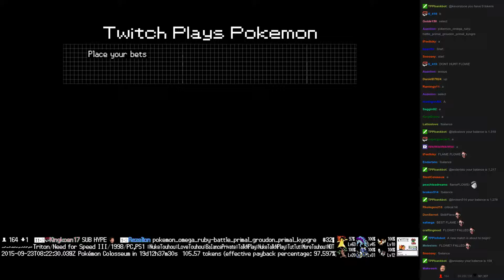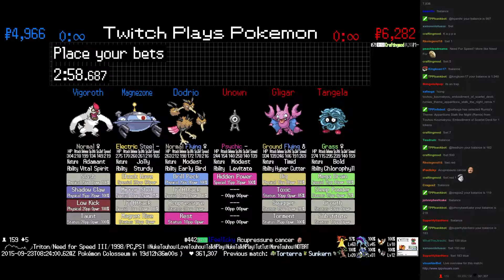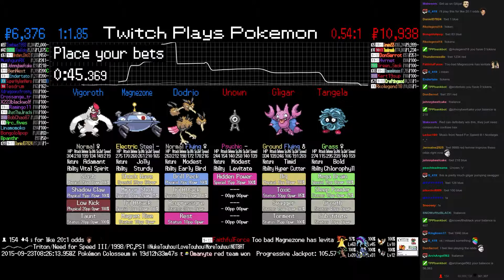Twitch Plays Pokémon Battle Revolution - Match #27888